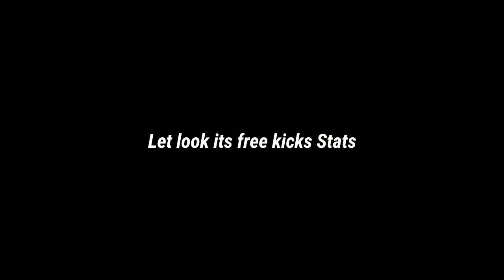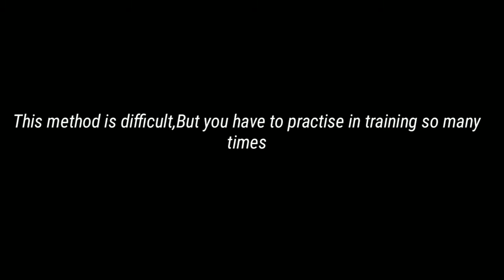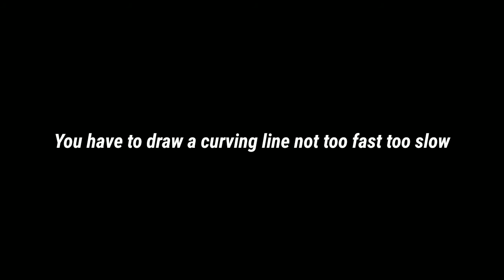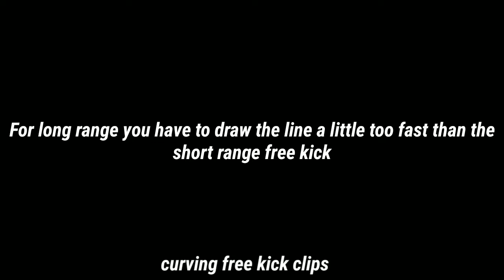How To Convert Freekick Chance into Goal Using Roberto Carlos /100%Goal/Knuckle Shot